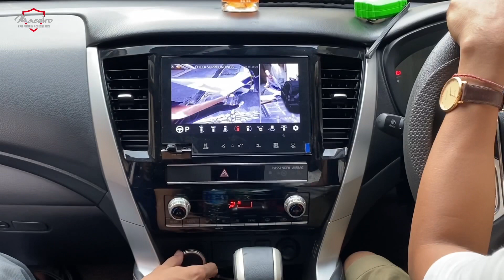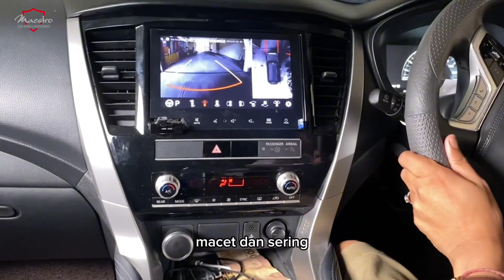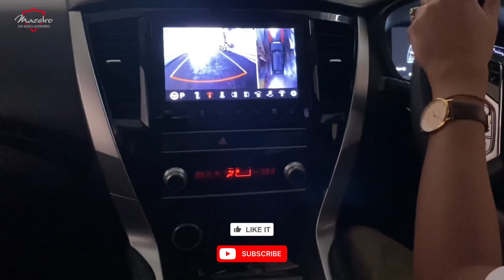Mitsubishi Pajero Sport Pasang Kamera 360 Derjat | Maestro Variasi Solo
Mitsubishi Pajero Sport ini memasang kamera 360 derajat Universal. Fungsi dari kamera 360 derajat adalah untuk membantu pengemudi melihat lebih jelas sekeliling mobil. Pasalnya, jika dengan mata saja pandangan pengemudi tentunya lebih terbatas.

Kelebihan lain dari kamera 360 derajat di mobil adalah memudahkan saat parkir. Apalagi saat parkir tanpa menggunakan jasa tukang parkir. Pengemudi bisa melihat segala sisi mobil, bisa menghindari mobil dari menabrak pembatas jalan atau benda keras lainnya.

Segera pasang kamera 360 derajat dimobil kesayangan anda, untuk info pemesanan langsung aja klik link dibio / DM 👌😎